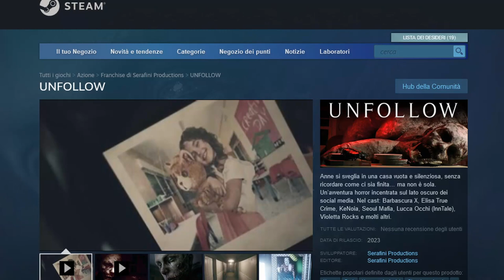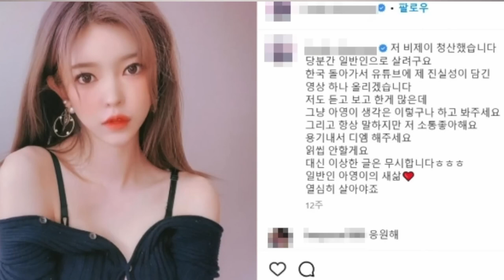La triste fine della bellissima BJ Ah-young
Poteva avere tutto dalla vita, BJ Ah-young era bellissima, aveva successo e un futuro radioso. Purtroppo in questo video parleremo della sua triste fine avvenuta in Cambogia.

Sono Sebastiano Serafini, pubblico video true crime e faccio videogiochi.

I nostri titoli:

UNFOLLOW Horror Game - Scaricate la demo!